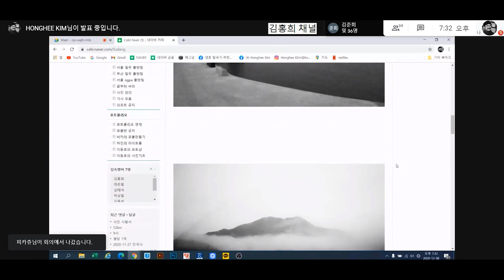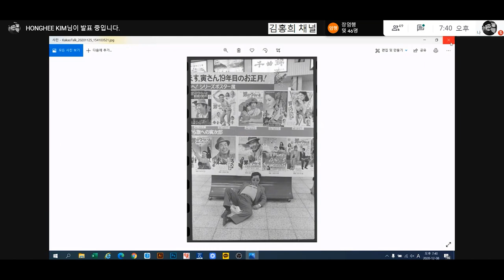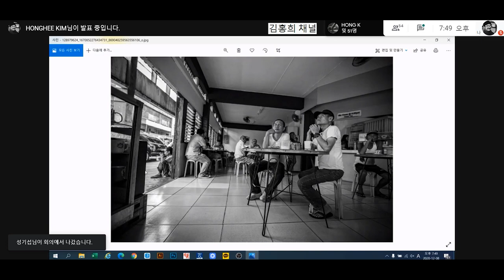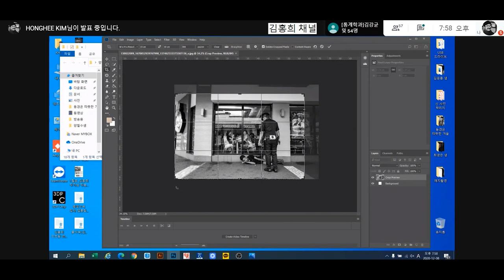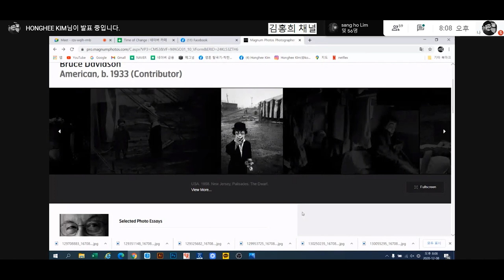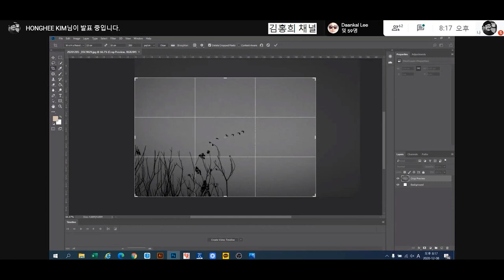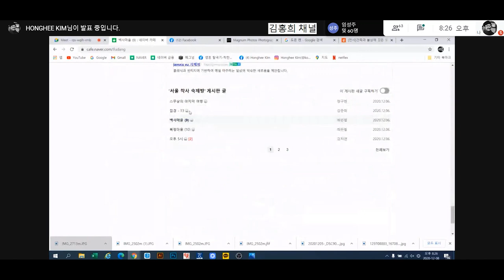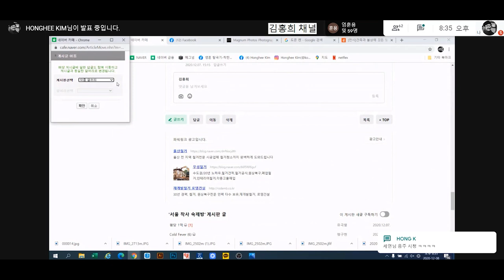2020.12.8 서울착사 비대면 수업#1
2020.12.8 서울착사 비대면 수업#1